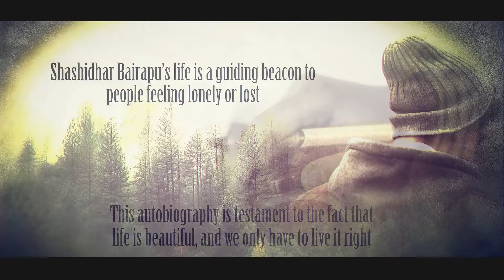An Ounce of gratitude - Stories of Self Reflection and Emotions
When I decided to stop my education with a bachelor’s degree, Prof. Tanuku said, “These are not problems at all. You will be in real trouble if you stop your education now.” He agreed to pay the expenses to complete my post-graduation. We need hooks to hold when life hits us harder. I held on to his advice, completed the MSc and have been working since 2005.

One evening in August 2010, I was walking home and thinking about how to end my life. Then, I remembered my dad’s caution: “Do not make Srinivas Sir think twice when he wants to help another student in the future as he did to you today.” So, I decided to face my failures and become successful.

In March 2019, my dad’s words questioned all the success I had been thinking about. As a result, I lost all my emotional hooks and was vulnerable. Name it to tame it – a fundamental in emotional coaching. Instead, I chose gratitude to find my pillars to stand firmly and victorious again. The book presents the reviewed events from the earliest memories of my life to date while practising 100 days of gratitude. In the beginning, it seemed complicated. Now, 100 days are not sufficient to thank people in my life.

If you are feeling low, lost and lonely, this book will help you find your emotional support within and allows you to stay strong.

Author
        Shashidhar Bairapu is an environmental professional with more than 15 years of professional experience. By profession, he assesses the environmental impacts of industrial activities. Evaluating the implications of human behaviour is his passion. His curiosity propelled him to acquire certification in a neuro-linguistic programme, life coaching, nutrition and personal finances. He is a distinguished toastmaster and servant leader. He is interested in knowledge sharing and augmenting ideas for the greater good.